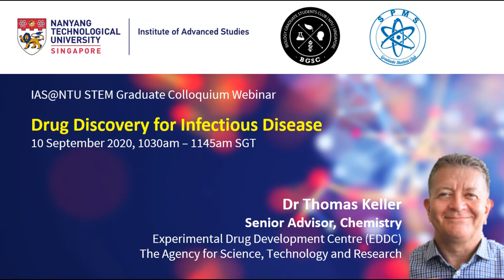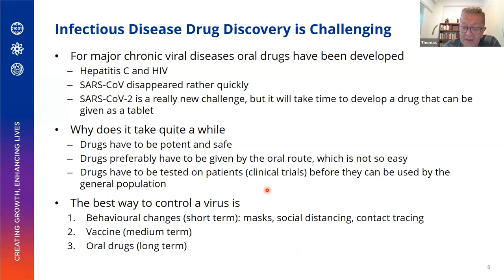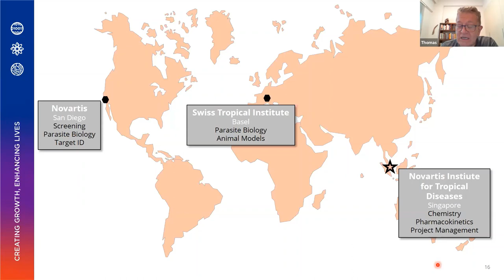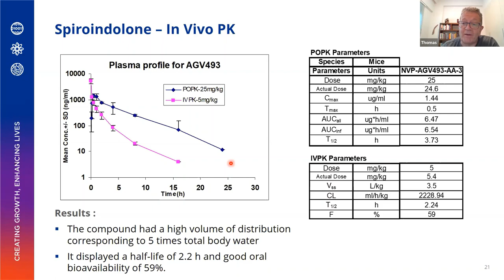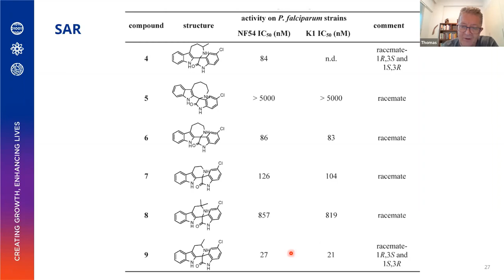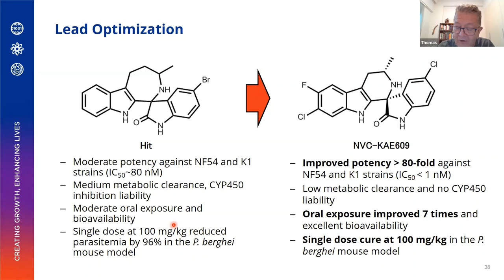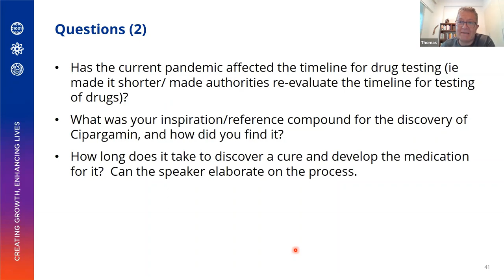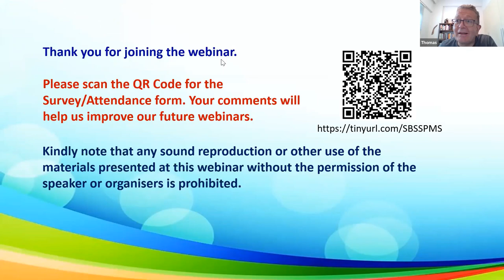IAS NTU STEM Graduate Colloquium | Drug Discovery for Infectious Disease by Dr Thomas Keller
Dr Thomas Keller is the Director of Discovery Chemistry and Senior Advisor, Chemistry at the Experimental Drug Development Centre, A*STAR.  Discovery chemistry includes the medicinal chemistry, peptide chemistry and fragment based screening groups.

He presented an overview of infectious disease drug discovery, before examining how a drug for the neglected disease Malaria was identified.